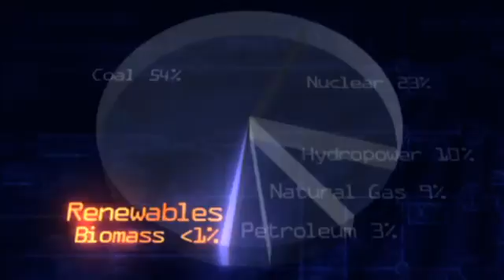Explore More | Energy | Part 7: Bio-mass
emFE biomass